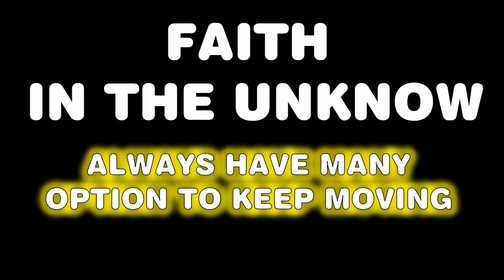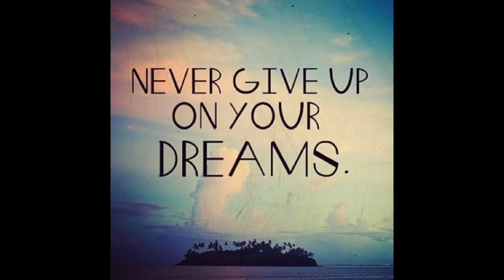FREELINE CANADA CHIC ÉQUILIBRE - DESPERATION VS FAITH INTO THE UNKNOW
REPLY TO TWINFLAMES LEE AND SHERRUL PATTERSON ABOUT THE VIDEO THEY MADE THAT INSPIRE ME TO TALK ABOUT THAT SUBJECT ''DESPERATION'' FREELINE CANADA IN SKATEPARK ST-SAUVEUR AND TERREBONNE FOOTAGE!!!SPEAKING IN MY HOME IN ST-SAUVEUR JUNE 8 2016!